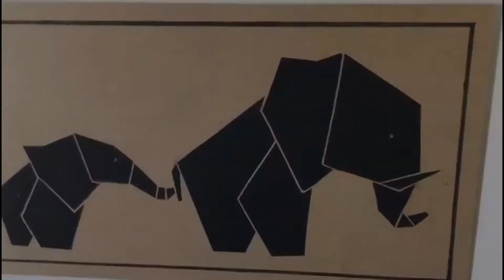Beauty your wall with simple craft | Infinity arts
Infinity Arts is an creative blog channel.
Which aim to entertain with creative 3D drawings for all sectors of audience
Keep Supporting us & Keep watching